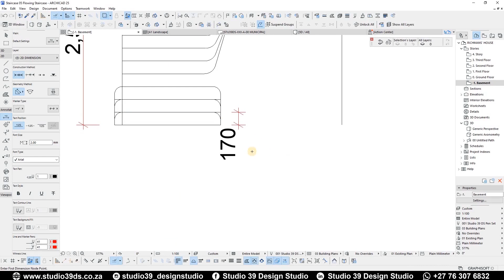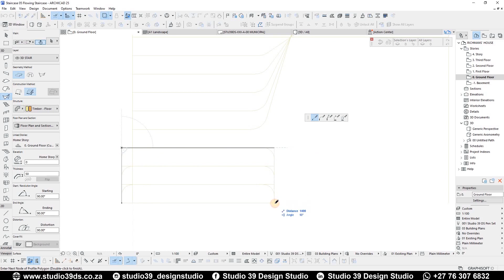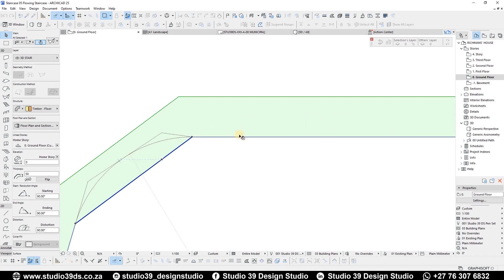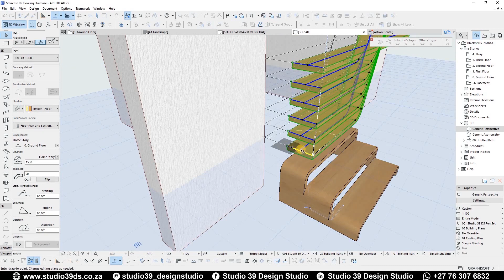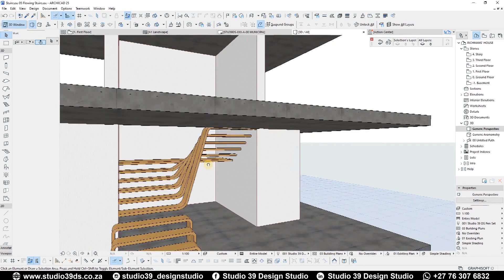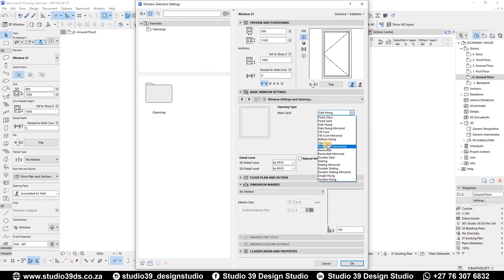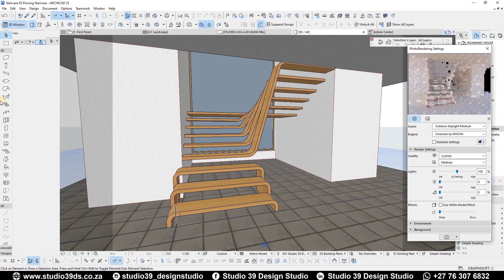Flowing Staircase | ArchiCAD Modeling Tutorial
ArchiCAD Modeling Tutorial
Flowing Staircase